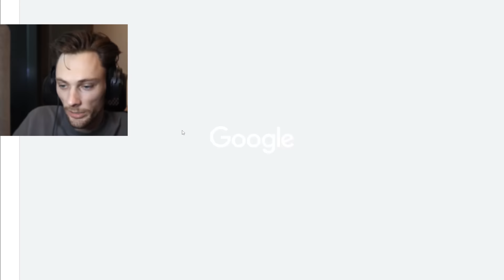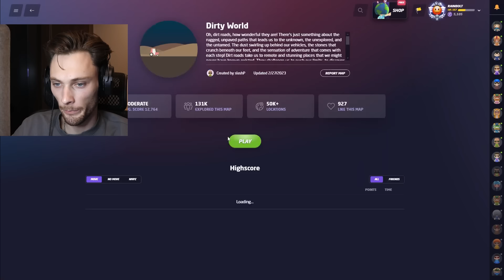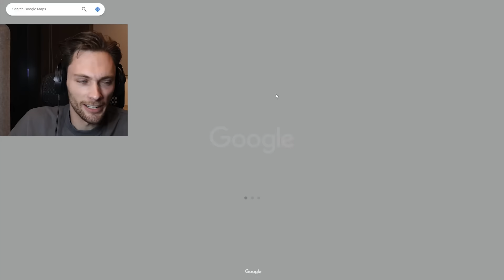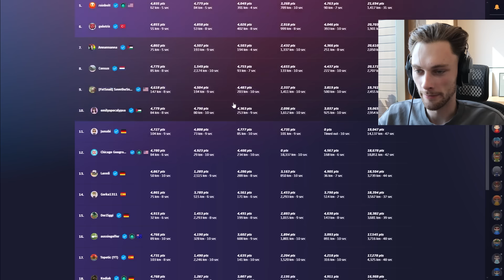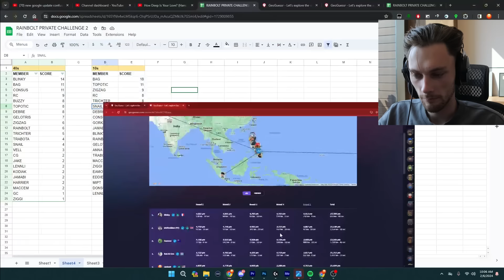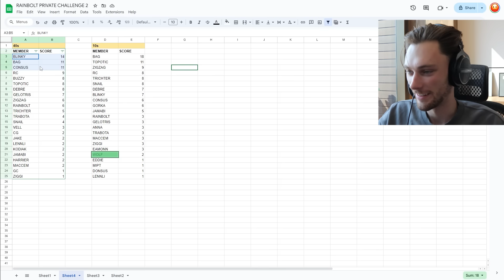surely this works right